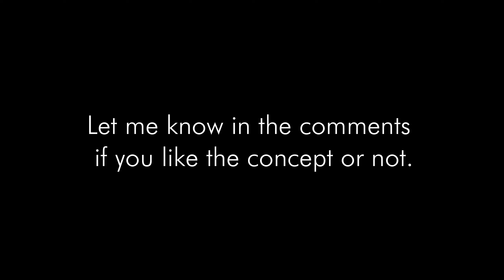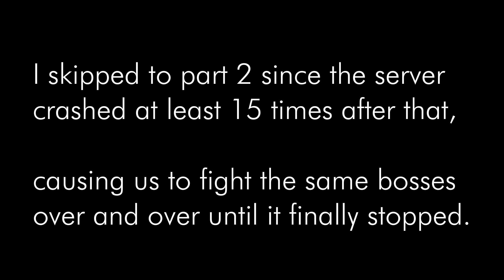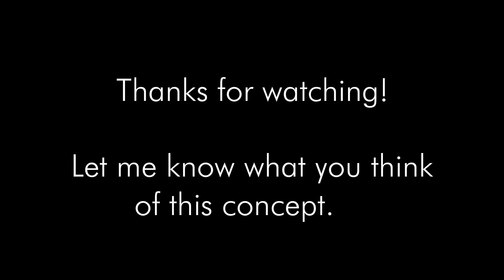What If Movie Battles 2 had a CO-OP Mode ?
Hey guys, I recently came up with the idea of trying co-op KOTOR maps with friends, and our very first test was fun, so I decided to try it on Onderon. Most NPCs are super buggy, but it's still a real challenge to complete the mission in less than 5 minutes.
I made this video to gauge interest in further developing this concept. It might be boring to watch, but at least you'll understand the idea.